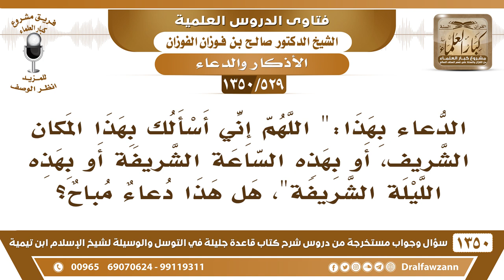[529 /1350] ما حكم الدعاء بهذا "اللهم إني أسألك بهذا المكان الشريف أو بهذه الساعة الشريفة"..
-[529 /1350] السؤال: الدعاء بهذا:" اللهم إني أسألك بهذا المكان الشريف، أو بهذه الساعة الشريفة أو بهذه الليلة الشريفة"، هل هذا دعاء مباح؟
 الجواب: إذا كان المكان شريف، مثلًا في المسجد الحرام، في مسجد الرسول صلى الله عليه وسلم، في المسجد الأقصى، في عرفة، في مزدلفة، في منى، فَهٰذَا نعم، تسأل الله في هذا المكان أن الله تقبل منك، وأن الله يغفر لك.
 والشيء الْثَّانِي: الساعة الشريفة، نعم، وهذا الوقت، وقت الإجابة، في وقت السحر وأنت ساجد بين يدي الله، نعم، هذا عمل تتوسل به إلى الله عز وجل.
للاشتراك في قناة الشيخ صالح الفوزان
أسئلة وأجوبة من شرح قاعدة جليلة ( 1350 ) مقطع

للاستفسار والإقتراحات والدعم
رئيس الفريق
لمشروع كبار العلماء